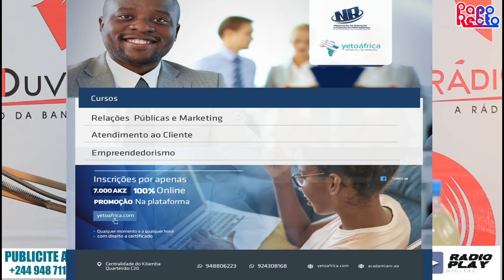Entrevista com o fazedor de Capuca, Kimbombo Ti Picó, no Programa "PAPO RECTO" na Rádio Ouvinte.